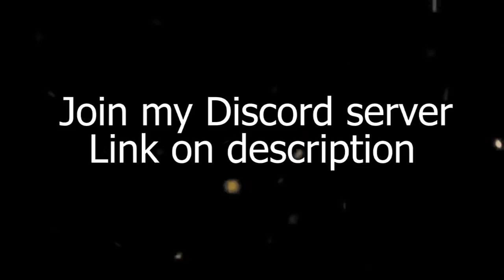I won this game